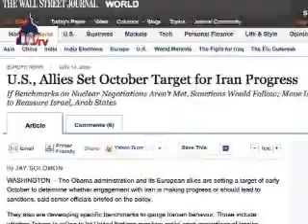Today in Washington (May 15, 2009)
Blair discusses Mideast peace, Iran, with US lawmakers - Blair discusses Mideast peace, Iran, with US lawmakers

Tony Blair, the international negotiator for the Middle East on behalf of the United States, European Union, United Nations and Russia, told US lawmakers yesterday that the only viable option to resolve the Israeli-Palestinian dispute was a two-state solution.

Speaking to the Senate Foreign Relations Committee, Blair said that while both sides are in favor of it, they doubt it can happen.

Blair also said that resolving the Palestinian issue would increase chances of ending the Iranian nuclear dispute.
He told the committee that In order to persuade Iran to abandon its nuclear drive, we need the most support, the broadest alliance possible.

He added: So that is where I would say the issue of how we build a credible negotiation to a two-state solution is actually an import part of dealing with that issue  not a separate issue altogether.

Obama to resume military tribunals for terror suspects
According to US officials, President Barack Obama is due to announce today that he will resume the heavily-criticized military tribunal system for some suspected terrorists being held at Guantanamo Bay.

Obama had suspended the tribunals within days of taking office in January, ordering a review of the system.

However, officials say that the president never rejected the possibility of using the tribunals, if they could be made fairer.

The updated system will include expanded due-process rights for the suspects, ban evidence gained from cruel treatment, and limit the use of hearsay.

US says no specific timetable on Iran engagement
The US State Department said yesterday that Washington has not set any timeline for its engagement with Iran, playing down a report published earlier yesterday by the Wall Street Journal.

At the same time, department spokesperson, Ian Kelly, told reporters that the U.S. would not allow talks with Iran on its nuclear program to carry on forever.

Kelly said: Let me just ...